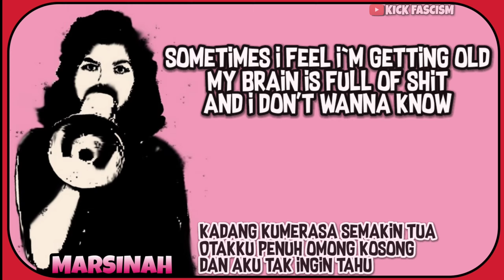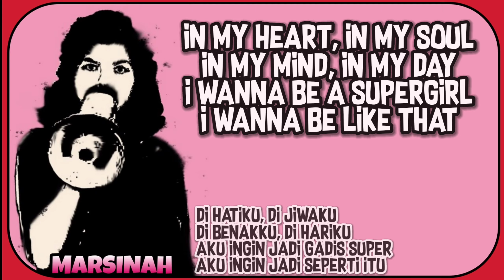ROSEMARY Ft. Gania Alianda - SUPERGIRL LIRIK TERJEMAHAN (Unofficial Lyric & Video Music)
Judul: Supergirl
Band: Rosemary ft. Gania Alianda